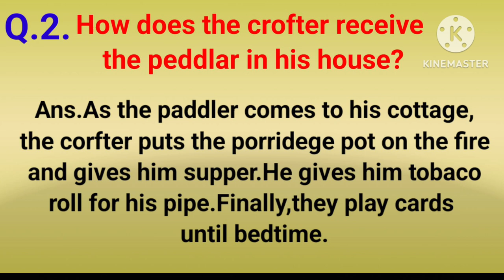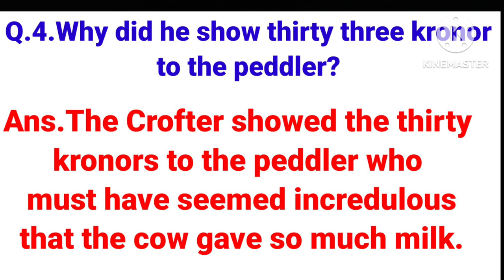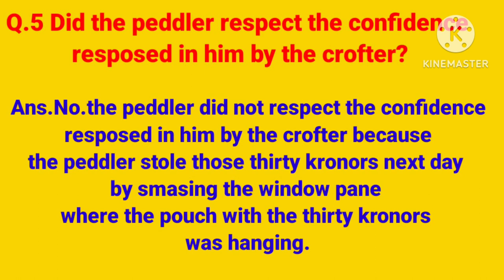Important Questions/The Rattrap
You can get most important questions of The Rattrap, Class 12